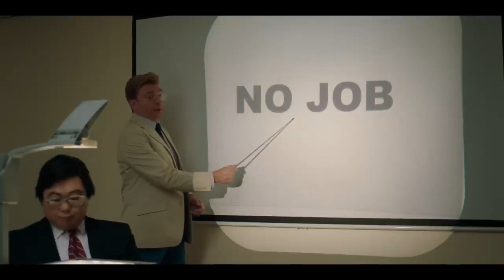Next Goal Wins - Resmi Fragman - 12 Ocak 2024'de Sinemalarda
American Samoa takımının hikayesini baz alan Next Goal Wins, antrenör Thomas Rongen'in hikayesine odaklanıyor. Thomas Rongen, takımı en dipten FIFA Dünya Kupası'na kadar yükseltmesiyle tanınıyor.